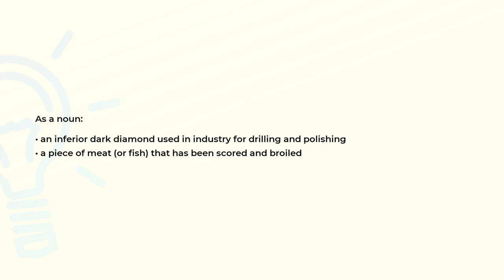What is the meaning of the word CARBONADO?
Definition and spelling of the word CARBONADO.

(00:00) Intro
(00:08) As a noun
(00:22) Spelling

As a noun (00:08):
• an inferior dark diamond used in industry for drilling and polishing
• a piece of meat (or fish) that has been scored and broiled